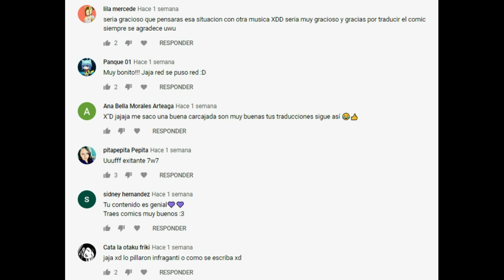Debo hacerme fuerte (Brotherfell)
Nosotros solo nos encargamos de traducirlo ^^
Música...
Aeden & Um41K - Ain't Nobody Perfect
♥ MUCHAS GRACIAS POR TODO ♥
Sans
Red
fellSans
underfell
Edge
amor de hermanos
fuerte
preocupación